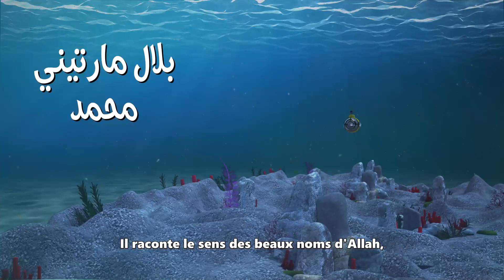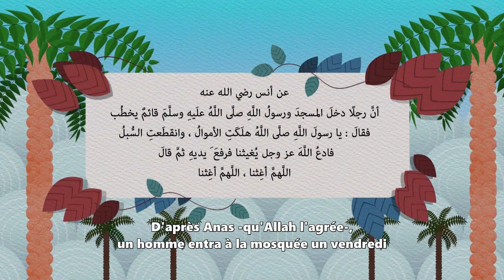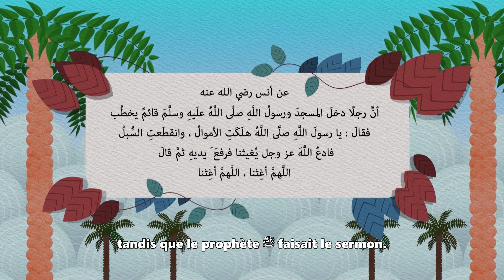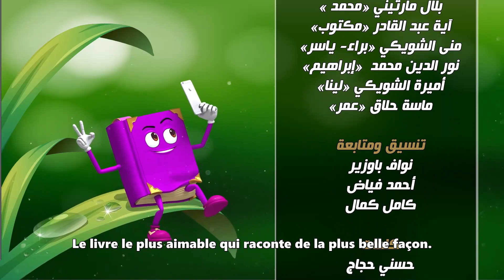Maktoub et les amis – Saison 3 – EP29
Cette troisième saison de la série Maktoub et les amis est dédié aux beaux noms d’Allah.

Découvrez le sens des noms d’Allah à travers quelques histoires et anecdotes de Maktoub et ses amis.

Ce vingt-neuvième épisode de la série Maktoub et les amis nous parle du nom d’Allah al-Moujib (le Répondant par excellence).